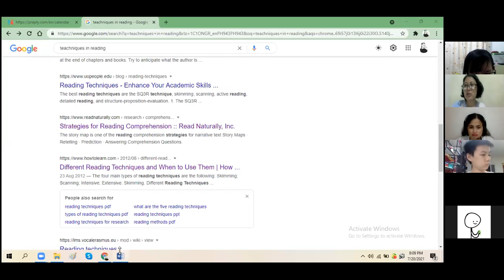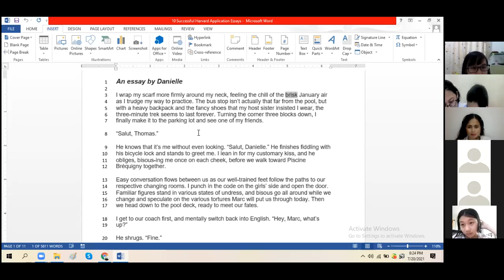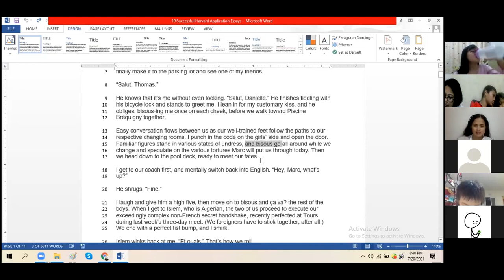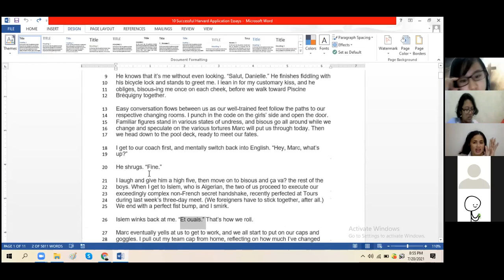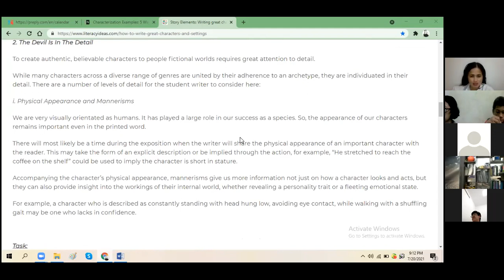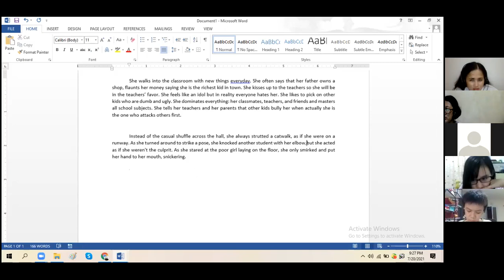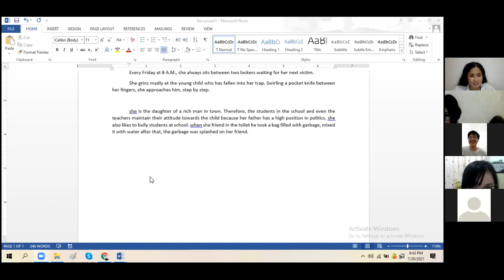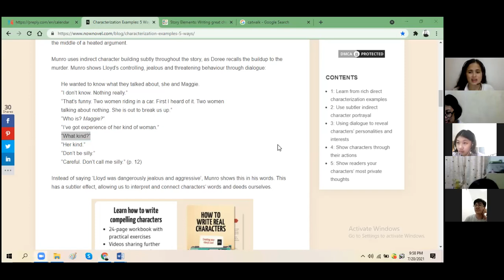20 Juli Teacher Bianca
Reading Comprehension
Creative Writing